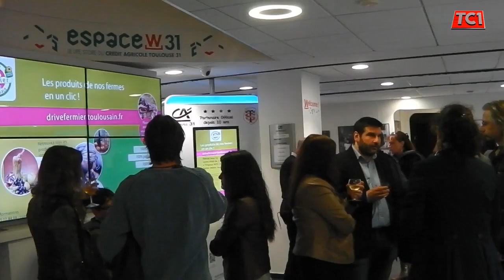Exposition Chris Spaceblue à Espace W31 By TC1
Chris Spaceblue « Le monde d’un geek » s’invite à L’ Espace W31 Du 19 AVRIL au 19 MAI 2016 1-3 Allées Franklin Roosevelt À Toulouse, Métro Jean Jaurès